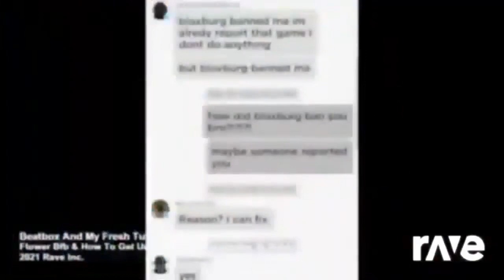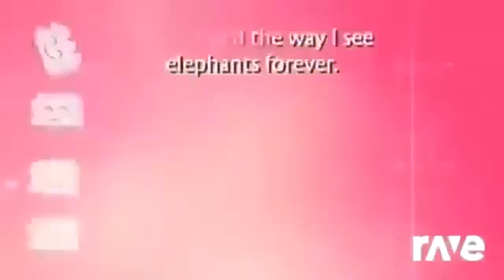Christmas Goop! My Short Tutorial Remix Ravedj